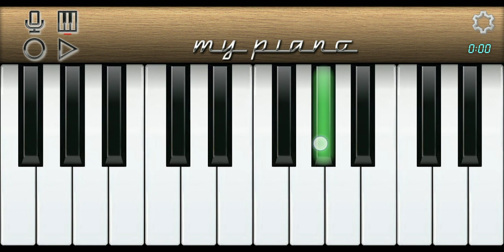VIDEO | NAGIN BEEN | on mobile piano Dj track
ALBUM:

SINGER:

PLAY BY: अजित साहनी

PLAY BY: Ajit Sahni